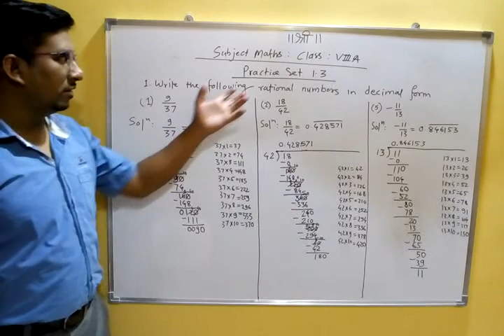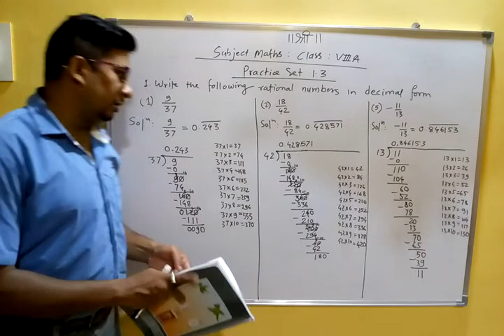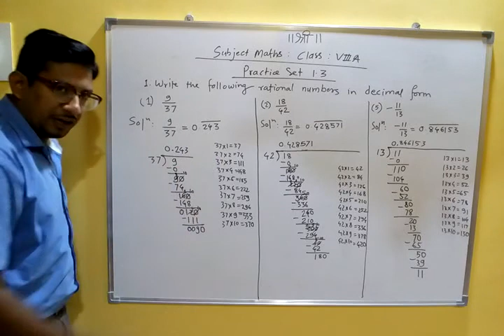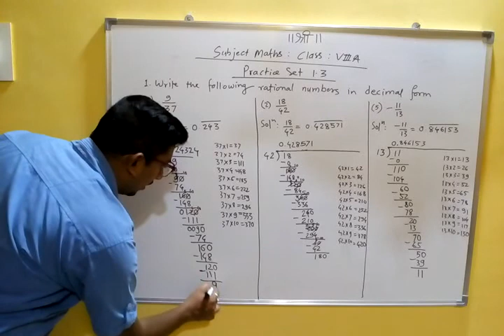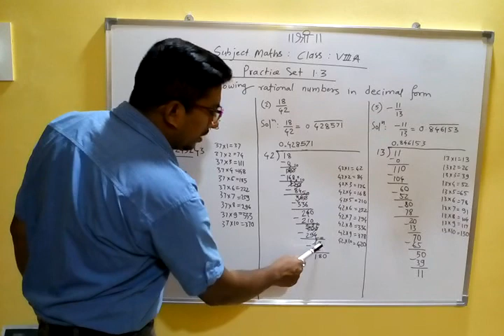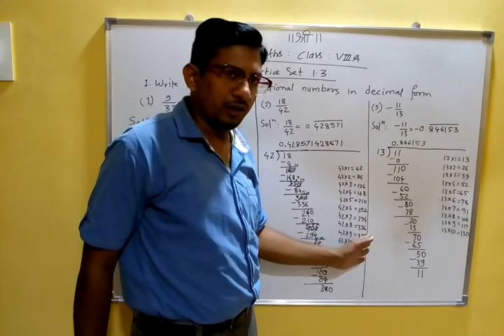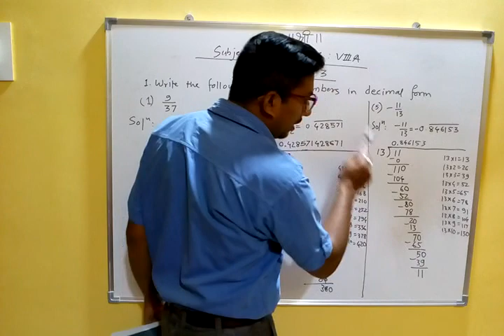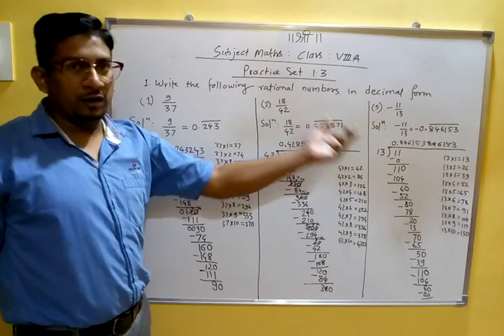Class VIII A : Subject Maths : Chapter 1 - Rational and Irrational numbers